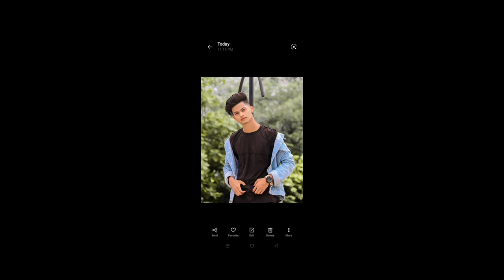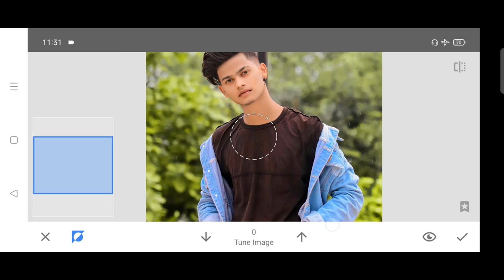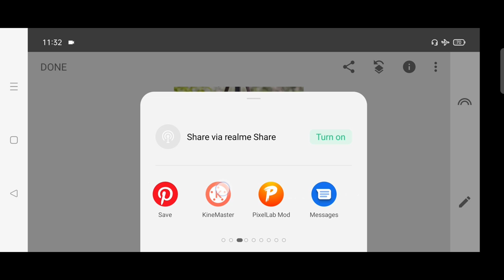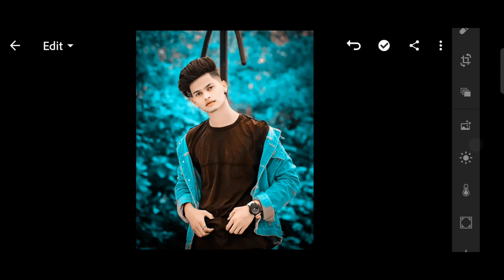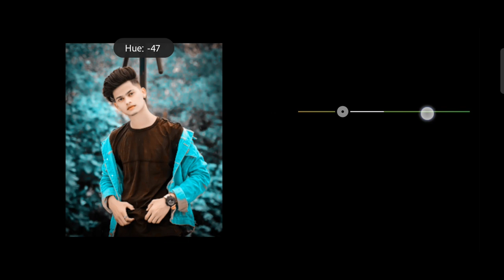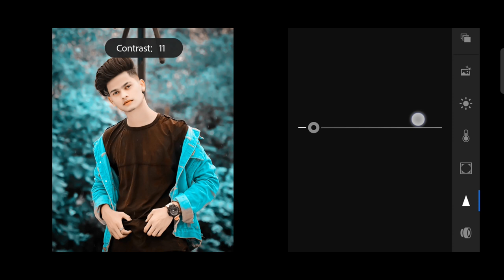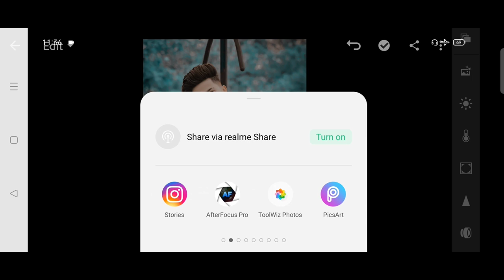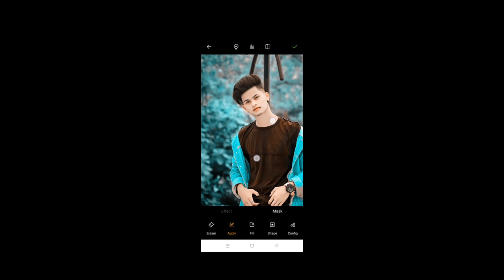Snapseed Oil Pant Face Smooth Photo Editing | Snapseed Background Blur Bokeh Effect